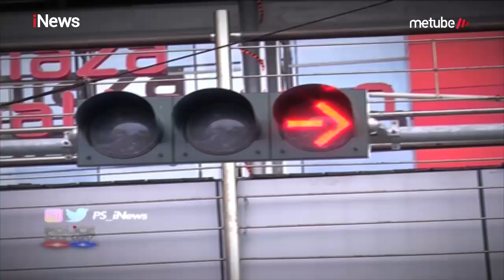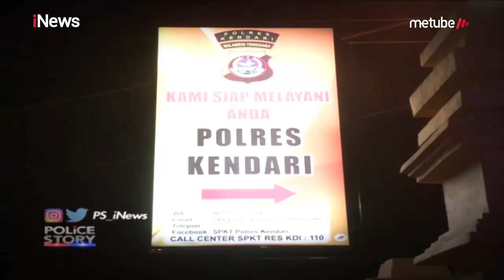Gelap-gelapan di Pinggir Pantai, Pasangan ini Diperiksa Polisi Part 02 - Police Story 29/07